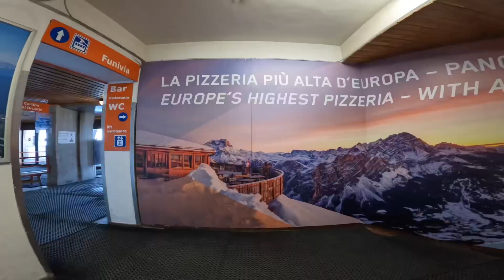Cortina d’Ampezzo, Italy 🇮🇹 🏔️🏃🏽‍♂️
Exploring the town of Cortina while waiting to take on the Lavaredo Ultra Trail 120K 2023 🏔️🏃🏽‍♂️📸🎥😃

Track: DJ Roc - Ignition 🎶